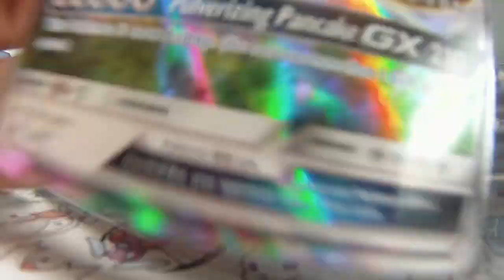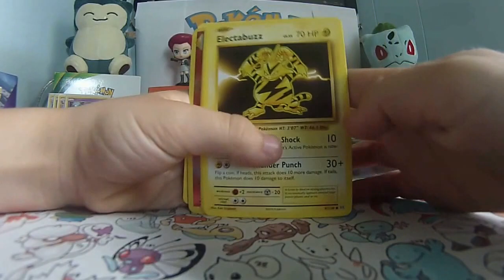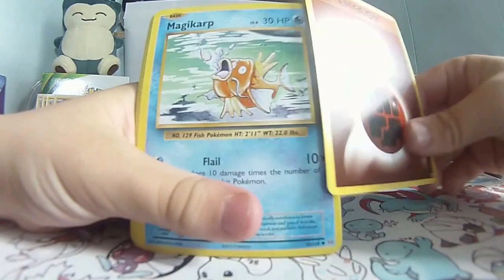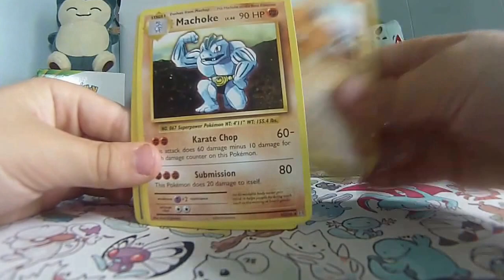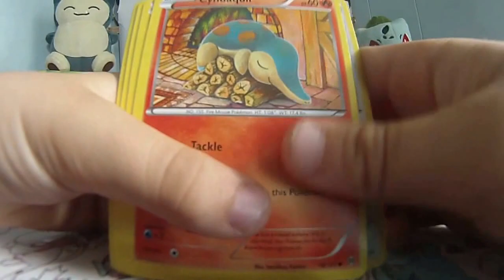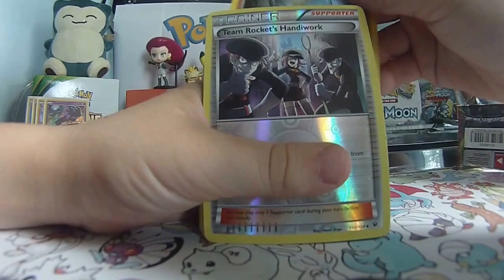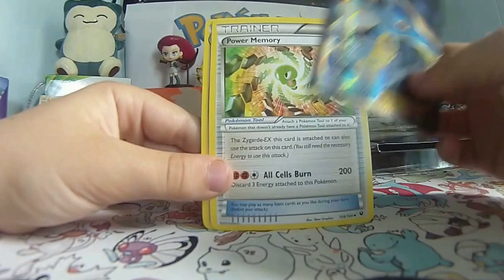Jacks Big Guardians Rising PreRelease win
So proud. He took first place in his age group